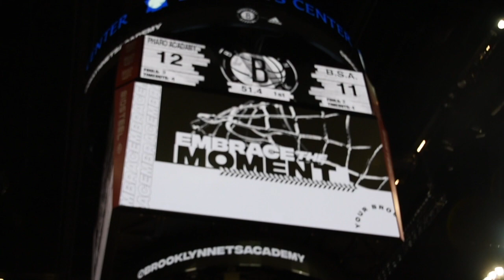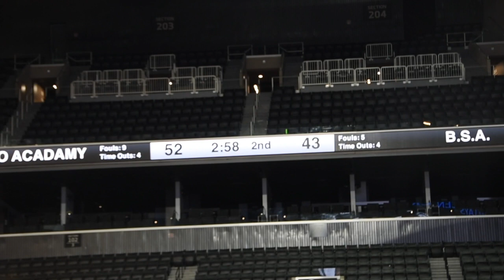BSA vs Pharos @ Barclays Center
Broome Street Academy loss to Pharos Academy 63-60. Jaden Arroyo finished the game with 32 points and 7 Rebs. With the loss Broome Street Academy moves to 2-3 on the season.